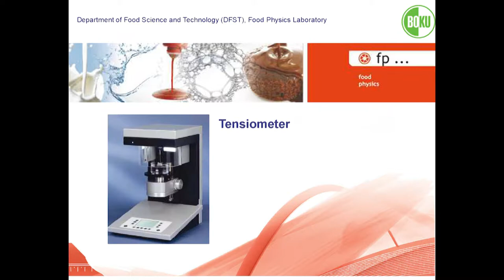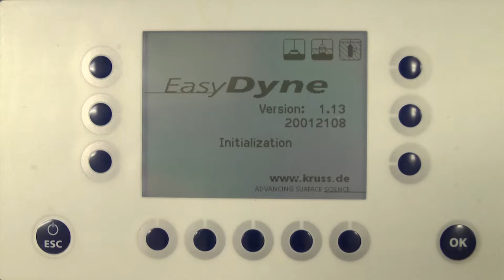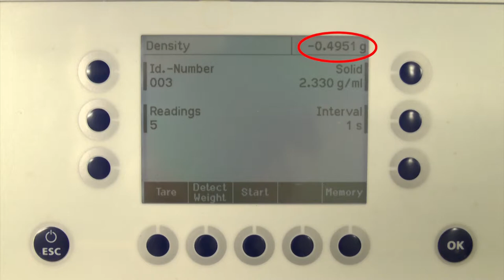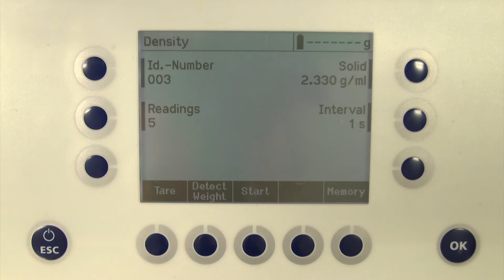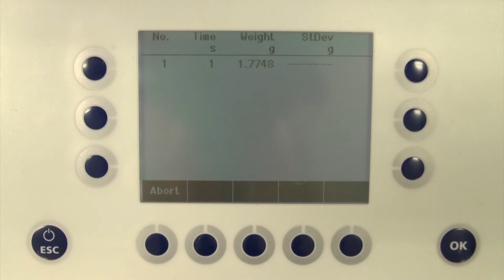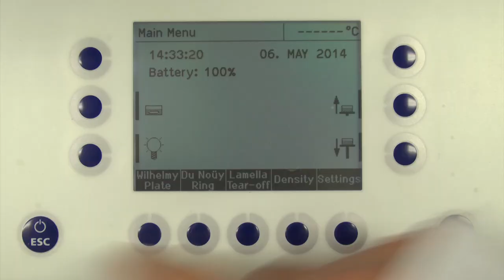Density Measurement with Tensiometer - Video in German